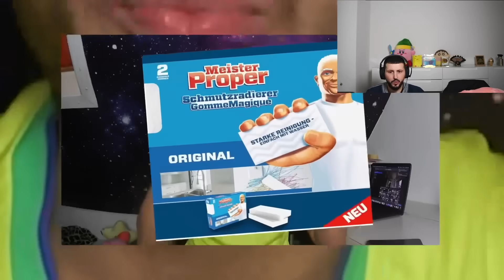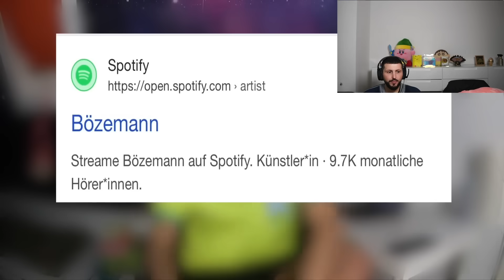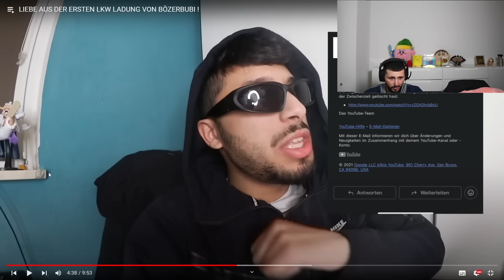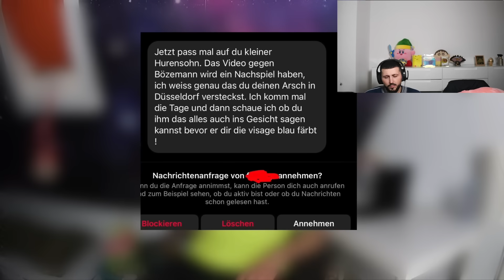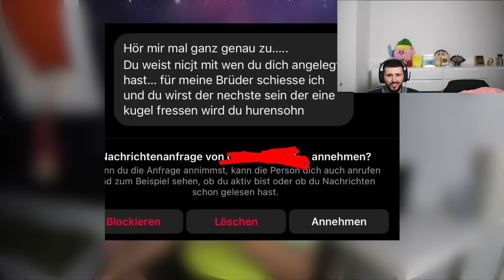Oualid zieht Bözemann aus LKW auf eng aus Gebüsch | Haikel Reagiert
*Das Video ist Satire und nur als Spaß zu verstehen